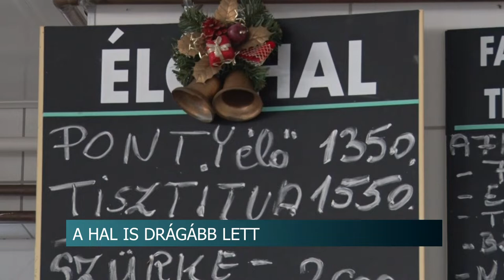Drágult a hal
Drágábban juthatunk hozzá idén a halhoz, mint tavaly karácsonykor. Az infláció, a takarmányok díjának változása, és a szállítási költségek növekedése is hozzájárult az árak közel 20 százalékos emelkedéséhez. Van aki ennek ellenére nem szakít a hagyománnyal és halat tálal karácsonykor. Van azonban olyan is, aki saját kezűleg próbálja kifogni a vacsorának valót.